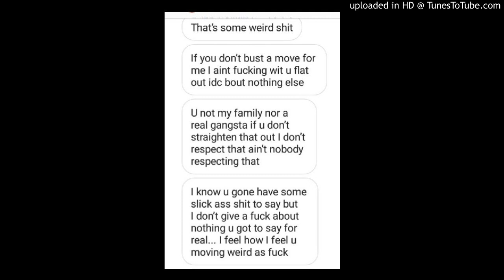Mac Blast - Mo Money than Game is Lame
Official Mac Blast podcast

HUSTLANITY MOBISM

Follow hustlanity_empire on Instagram for regular updates